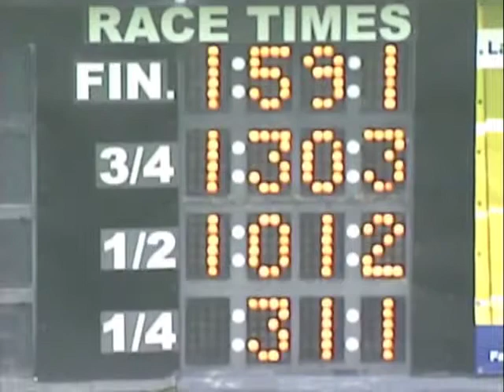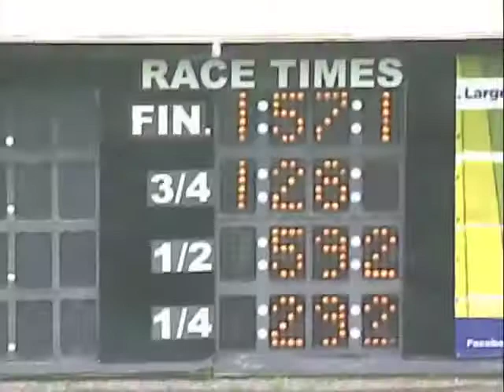Jun 28 Qualifiers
Qualifying races from The Meadows, June 28, 2018